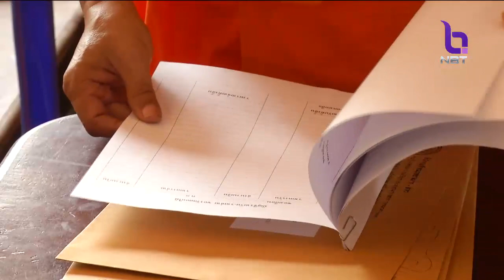ค้นกุฏิเจ้าอาวาสวัดดอกไม้ ตรวจสอบทรัพย์สิน-เอกสาร หลังถูกกล่าวหายักยอกเงินวัด นำไปใส่บัญชีตนเอง